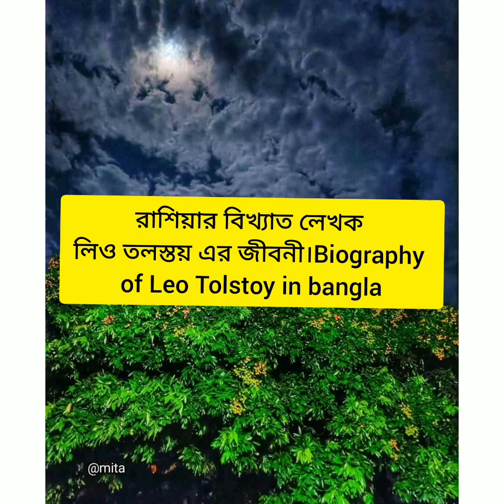রাশিয়ার বিখ্যাত লেখক লিও তলস্তয়ের জীবনী।Biography of Leo Tolstoy in bangla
লিও তলস্তয়ের জীবনী।@babishculinaryuniverse @universalideal8022 @GENERALSTUDIESFORGOVTJOBS @WBCSGUIDE @travelguidebangla1530 @lighot90 @defencepracticeclass1820 @ananyareader @WBCSGUIDE @progatib @SSCMAKER @sscguidance0524 @StudyAccess
রাশিয়ার বিখ্যাত লেখক লিও তলস্তয়ের জীবনী।
Biography of Leo Tolstoy in bangla
leo tolstoy
বঙ্কিমচন্দ্র চট্টোপাধ্যায়
international affirs
বাংলা সাহিত্যচর্চা
bangla literature
bankim chandra chatterjee
প্রবন্ধ রচনা বঙ্গিমচন্দ্র চট্টোপাধ্যায়
wbcs bangla
bcs preparation
wbssc slst bangla
bengali honours
bengali study
competative bangla
Documentary bangla